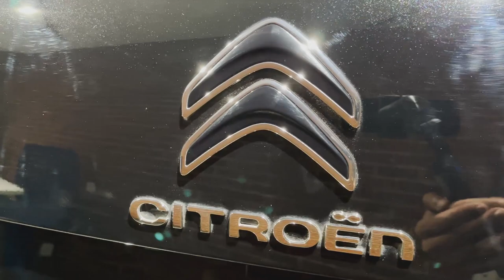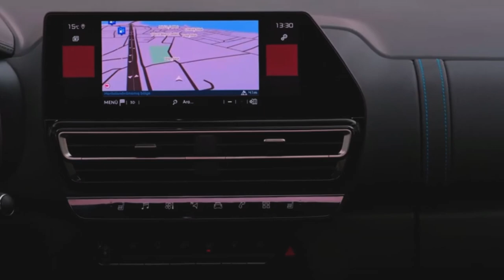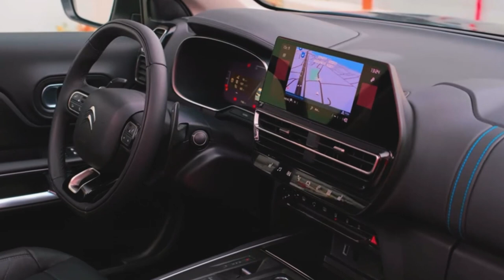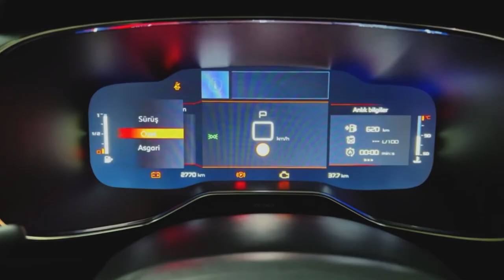2024 Citroen C5 Aircross Review and Beautiful Details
The interior is spacious for a medium SUV but the back seat knocks off some points for family practicality. So, let’s start in the back.

Despite there being plenty of headspace for my 168cm (5’6’’) height, the legroom is cosy behind my driving position.

Meaning a 0-4 rearward facing child seat will encroach on front passenger space. It’s probably best suited to a family which is out of the baby stages but it was cumbersome fitting my big harnessed-booster seat in there, too.

It has ISOFIX child seat mounts on the outboard rear seats and three top tethers but two seats will fit best. The floor is flat, which offers far more comfort for a middle seat passenger and I love how the seats can be individually shifted.

Citroen is in the process of updating plenty of its electric and electrified models right now, giving them more range and/or extra power too. The C5 Aircross family SUV is no exception to this, with a larger battery pack for the 225hp plug-in hybrid (PHEV), as well as a new 180hp PHEV to go with it. But it's arguably this car, the new Hybrid 136, which is of most interest. In this, 48-volt technology is added to the 1.2-litre PureTech petrol engine in order to reduce fuel consumption and CO2 emissions by 15 per cent each. So, has this update improved the artist formerly known as the 130 PureTech, or are you better off sticking to one of the PHEVs?

There are no visual changes to the Citroen C5 Aircross to denote its new-found Hybrid status. Indeed, the five-door SUV doesn't even get a boot badge that says 'Hybrid', nor specific wheels nor blue highlights nor... well, anything, really. This is probably a deliberate strategy of 'normalising' the expanding use of electrification in modern motoring, and there's not real issue on our part with it for two main reasons: one, the C5 Aircross was significantly updated at the end of 2022, with aesthetic modifications across the board, so further stylistic tweaking was presumably unnecessary; and two, the Citroen is a good-looking thing - chunky, without being offensively large, and visually interesting to behold, given the company's current styling ethos.

Inside, it's much the same story, although there is a specific display in the instrument cluster for the Hybrid. This shows various details to remind you that you're not just driving a PureTech petrol any longer, such as the rev counter switching to a blue colour when the Citroen is driving on its electric motor alone. There's also a graphic for the energy flow of the hybrid drive system, an indicator for the level of battery charge, a power meter marked up 'Charge, Eco, Power' (depending on how much throttle you're using), and then a gauge which shows you the percentage of distance travelled in electric mode, with averages for single journeys and longer-term data too.

Otherwise, it's business as usual in the C5 Aircross' roomy, practical and highly comfortable cabin, albeit with an infotainment interface that feels like it is falling ever further behind the class-leading systems in rival cars. This model doesn't get the latest, more advanced set-up as you'd see in the likes of the Citroens C4, e-C4 X and C5 X, for example.